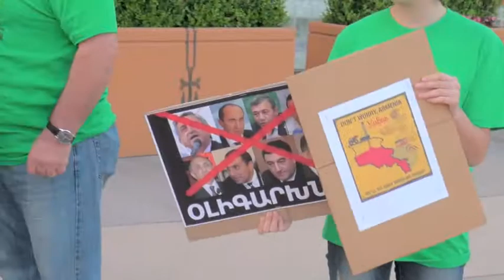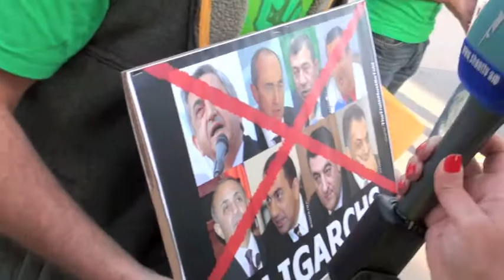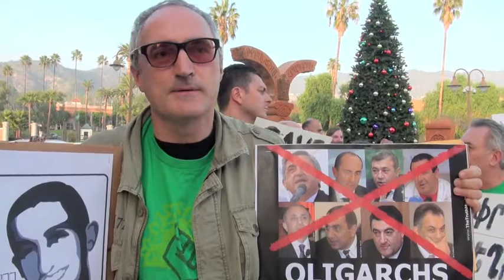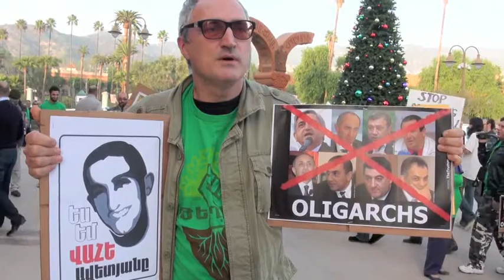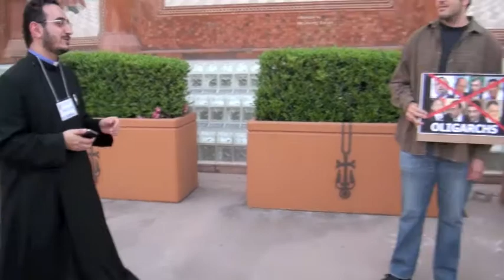Protest Against Environmental Exploitation and Oligarchic Regime in Armenia.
The visit of Prime Minister Tigran Sargsyan in December 9, 2012 to the Western Diocese of the Armenian Apostolic Church of North America in Burbank, California was confronted with a peaceful protest by demonstrators concerned about the extreme environmental exploitation and oligarchic regime in Armenia.